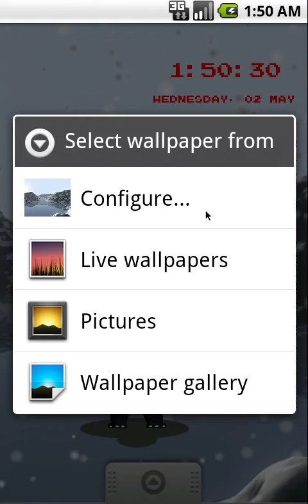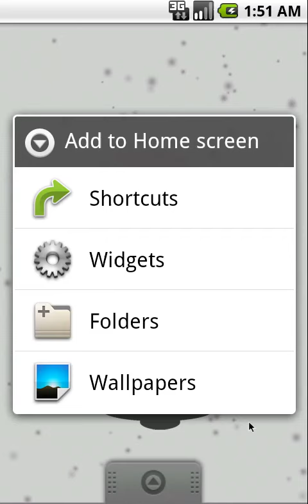winter mountain live wallpaper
touch live wallpaper